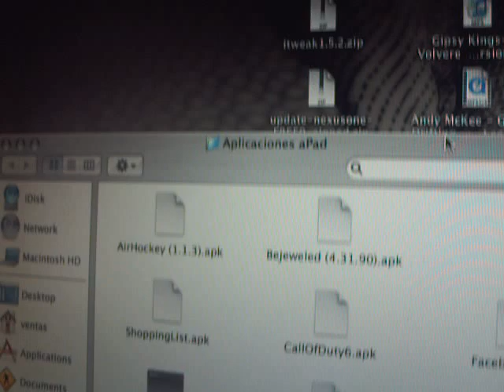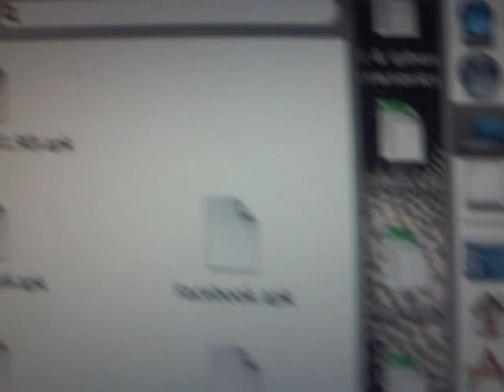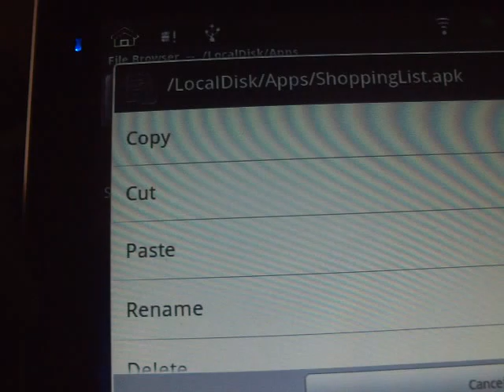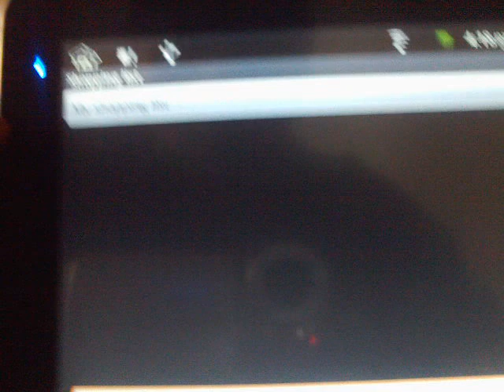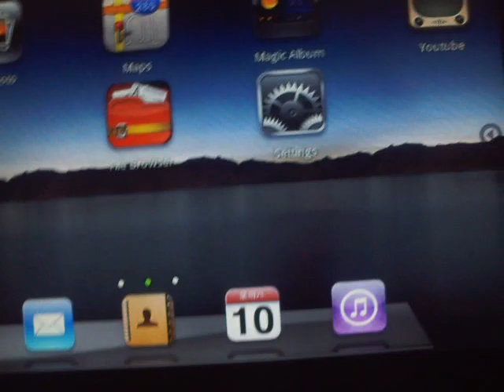TUTORIAL - Instalando aplicaciones conseguidas fuera de Android Market en aPad Android 2.2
En un tutorial anterior mostramos cómo conseguir aplicaciones. Este es el método de instalación. Usuarios sin experiencia en sistemas operativos RECOMENDAMOS AMPLIAMENTE ABSTENERSE de realizar este procedimiento.

IMPORTANTE. Al instalar este tipo de aplicaciones puedes correr el riesgo de corromper archivos de sistema. No asumimos ninguna responsabilidad por mostrar este procedimiento ya que llevarlo a cabo es única y exclusivamente es decisión del usuario y la garantía de los equipos no cubre este tipo de desperfectos.